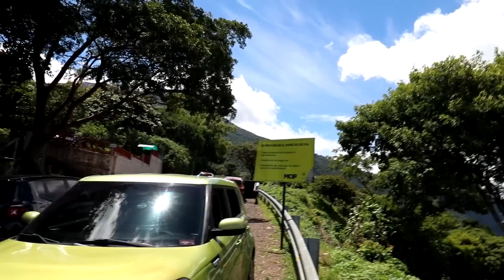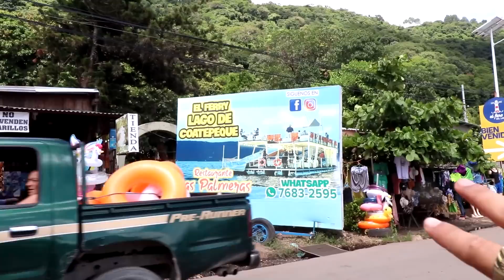Así es EL LAGO MAS FAMOSO de El Salvador 🇸🇻😱 Es una Maravilla?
Prixes en este video les muestro el lago mas famoso de El Salvador, se Lmma Lago de Coatepeque.

iSUSCRIBETE!

*** Únete y Empieza a formar Parte de Miembros del Canal y se uno De los Prixes Premium, Con Ventajas Exclusivas.

***Preguntas Frecuentes

Mi camara actual: CANON REBEL SL2

Programa de Edicion: Final Cut Pro x & Adobe Premier

Soy un Joven Orgullosamente Nicaraguense con raices Mexicanas.